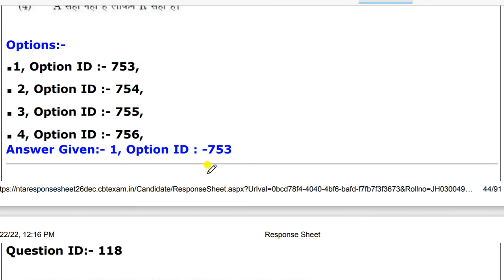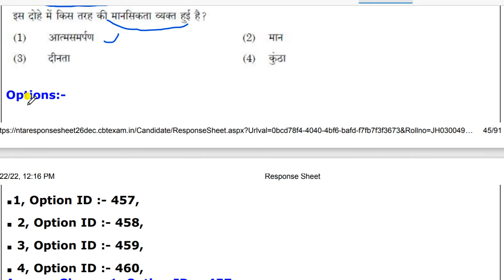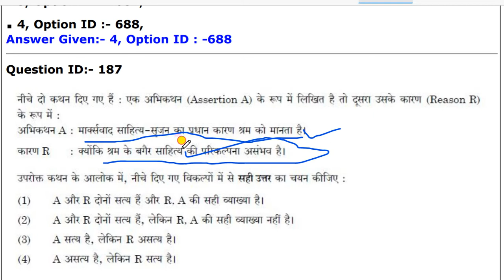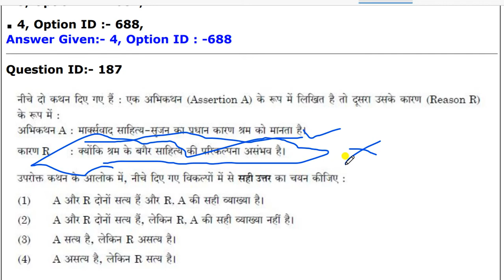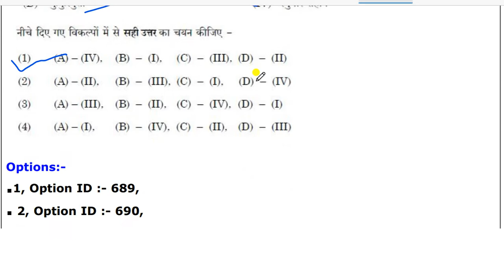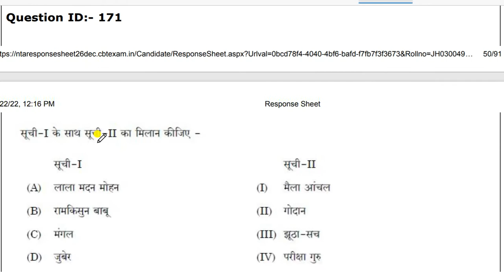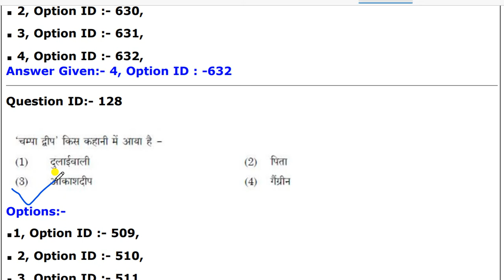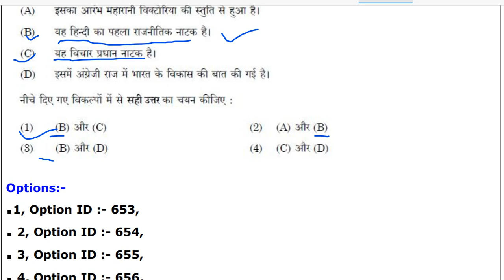हिंदी साहित्य (दिसंबर 2021 नेट/जेआरएफ):-अंतिम समय में सवाल बनाने की तकनीक को जाने...